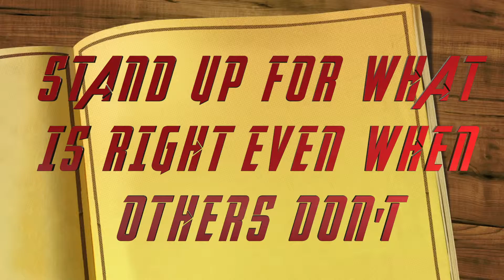Super Hero Bumper: G-Force Kids